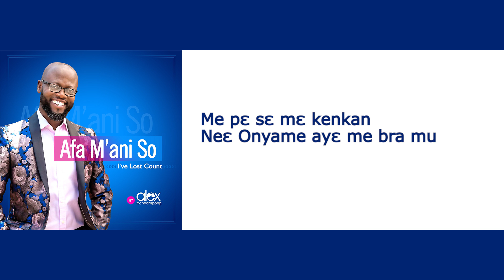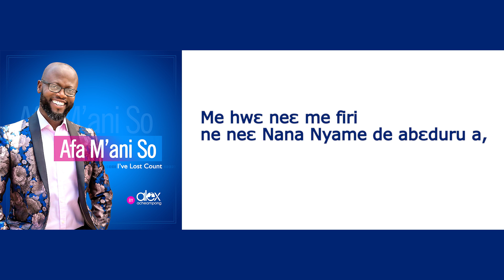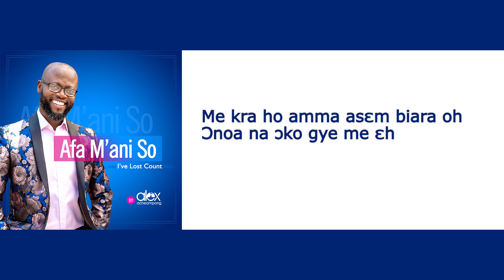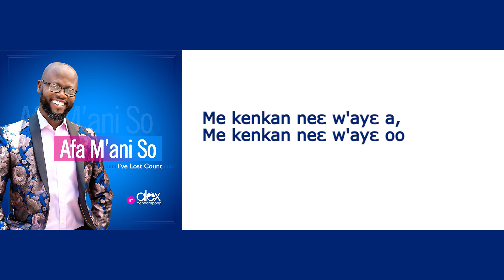Alex Acheampong–Afa M'ani So (I've lost count) ft.Young Missionaries (Official Lyrics Video 2021)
The official lyrics video for ‘Afa M'ani So’ (C) 2021. A3 Music

The song in this lyrics video is interpreted as follows:

I had wanted to count, what the Lord has done in my life
I had wanted to count, and thank Him accordingly
I counted, counted and kept counting till I lost count of them

His thanks are enormous
If I count what He's done

If l check and listen to my family's history
If I check where I come from and how far the Lord God has brought me, He's done so much, so much, I kept counting till I lost count of them

He's given me a healthy life, He's gifted me some lovely children, He's given me shelter, I don't beg to eat,

Oh Oh! I've lost count of them, Oh! I've lost count of them, I kept counting till l lost count of them
Oh Oh! I've lost count of them, Oh! I've lost count of them, I kept counting till I lost count of them

I owe you gratitude, I'll be ungrateful for not showing gratitude. If I don't praise you, then ungrateful will l be, He's done so much, so much, I kept counting till I lost count of them
He's watched over my going out and my coming in, my soul was well protected, He is the same one who fights to deliver me

If l count what He's done

I counted what He's done
If l count, counted and kept counting till I lost count of them